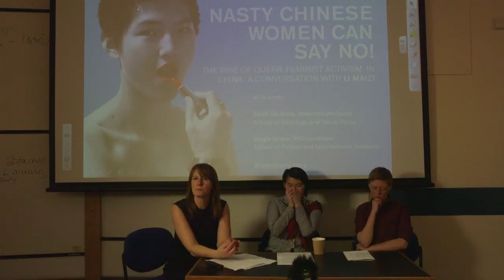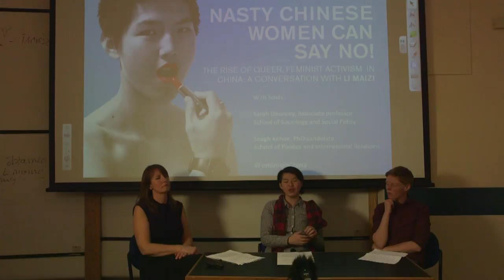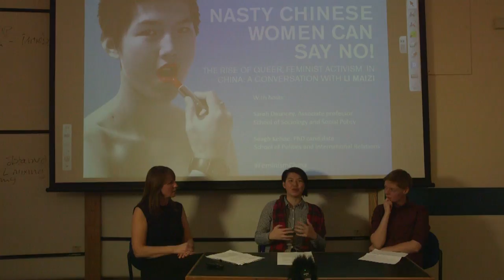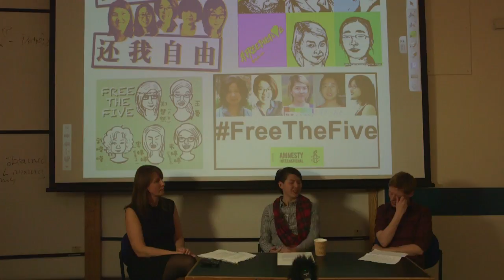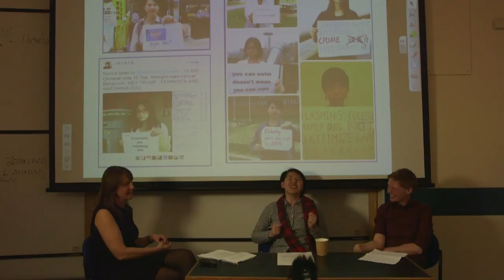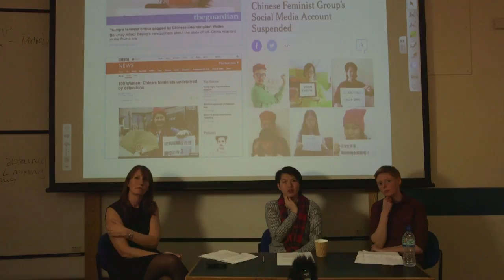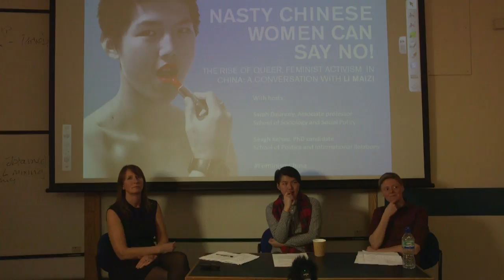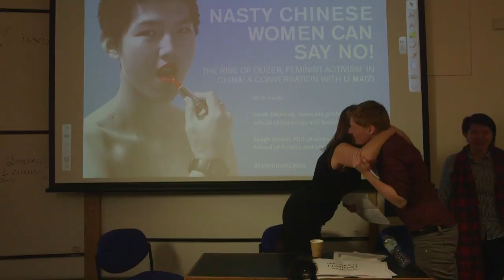The Rise of Queer, Feminist Activism in China - a conversation with Li Maizi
Nasty Chinese Women Can Say No!

Location: Clive Granger Building A41
Date: Wednesday 8th March 2017 (15:30-17:30)

On the eve of International Women's Day, March 8 2015, Li Maizi (aka Li Tingting) and four other prominent feminist and LGBT activists (the "Feminist Five") were detained by Chinese authorities for planning to distribute stickers highlighting sexual harassment on public transportation. Since their release, the "Feminist Five" and a growing movement of activists continue to push for greater equality and awareness. Marking the second anniversary of her detention, Li Maizi joins Dr Sarah Dauncey (School of Sociology and Social Policy) and PhD candidate Séagh Kehoe (School of Politics and International Relations) to discuss the current landscape of feminist and LGBT activism in China, and its future.